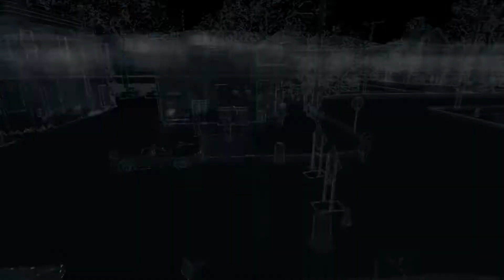WATCH_DOGS free roam gameplay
I might get the 2nd game